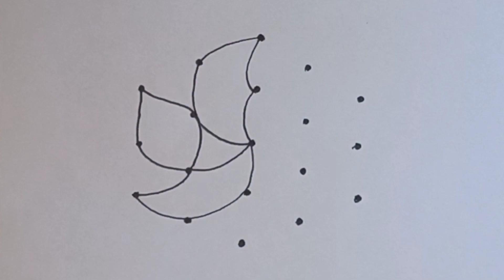2 Easy Friday Rangoli Designs with 5×1 dots || Muggulu Designs || Kolam Designs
2 Easy Friday Rangoli Designs with 5×1 dots || Muggulu Designs || Kolam Designs || Rangoli Designs